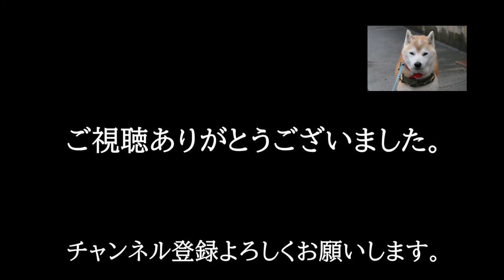今朝ものんびり朝散歩、ときどき拒否柴！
柴犬ゴンの日常の散歩風景。
花や生き物など途中で自然観察をしながら歩いてます。
アオサギ、クサガメ、クマゼミ、ミシシッピアカミミガメなど
に出会いました。

ゴン太郎の散歩中の自然観察や自宅裏用水路の様子は
毎日、Twitterに投稿していますので、お時間のある時に御覧下さい。